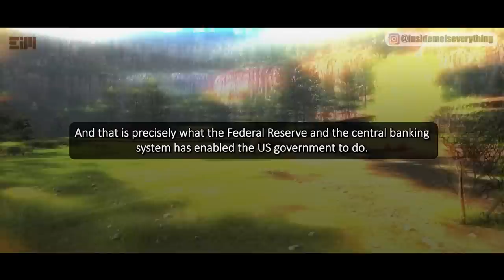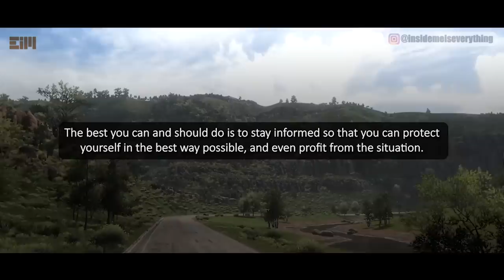THE MAJORITY WILL BE CLUELESS UNTIL THE ULTIMATE COMPLETION!